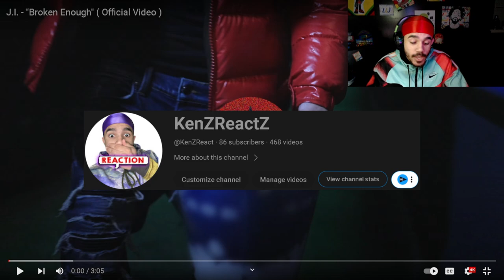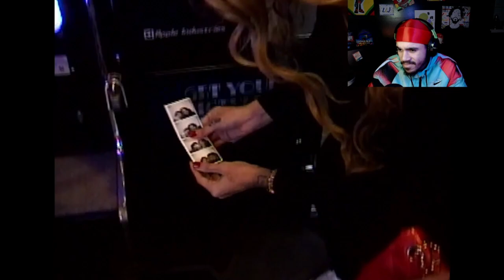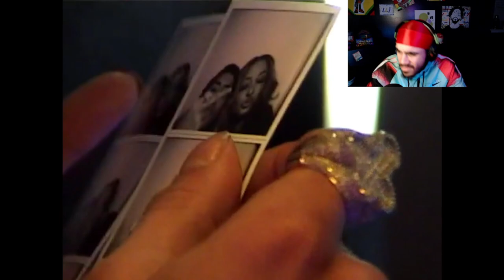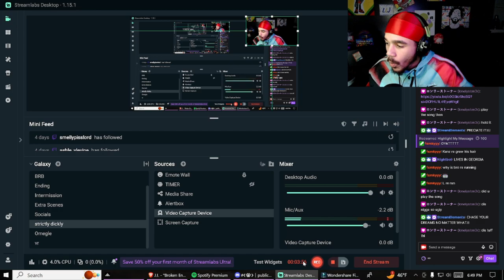REACTING TO.......J.I. - "Broken Enough" ( Official Video )